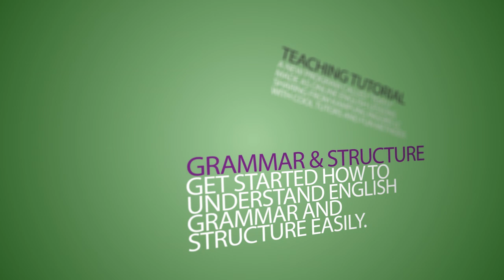Pengertian Diphthong Beserta Contohnya di lagu You Are The Reason - Calum Scott | Kampung inggris LC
Hai LCers..!!
Di video kali ini kita akan belajar salah satu materi yang harus kalian pelajari di materi Pronunciation yaitu Diphthong..!!
ada yang belum tau apa itu diphthong ??
kalau ada yuk langsung aja tonton videonya, karna Ms Dewi dan Mr Fau bakalan ngasih tau ke kamu semua apa itu Diphthong beserta contohnya pada lagu You Are The Reason..
yuk langsung aja cuss tonton videonya..!!
INFO PENTING !!
YUK DAFTAR SEKARANG JUGA SEBELUM KEHABISAN KUOTA..!!